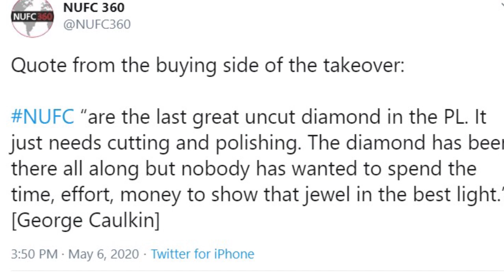NUFC News - What The Newcastle United Saudi Takeover Group Will Get - NUFC Latest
The NUFC latest news is that the Newcastle United takeover is said to be happening in the next week or so but what will the Newcastle FC Saudi Takeover Group be getting for their money?  We all know what the fan would like, obviously Mike Ashley gone!

Here are some other Newcastle United Takeover videos you may like.

If you click & purchase it won’t cost you anymore, but you will help
Equipment I use:
Camera: Canon G7x mkii
Light: BEJOHU softbox
Microphone: Zoom H1n/UK
Memory Cards:
Camera - SanDisk 32gb
Microphone - LXSINO 32gb
Tripods:
Joby GorillaPod 500
AmazonBasics 60in Tripod